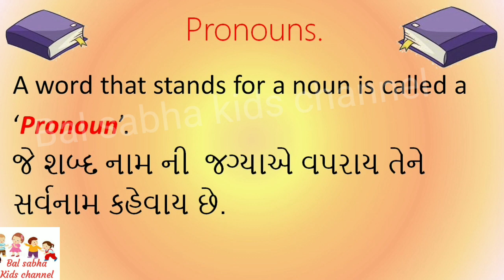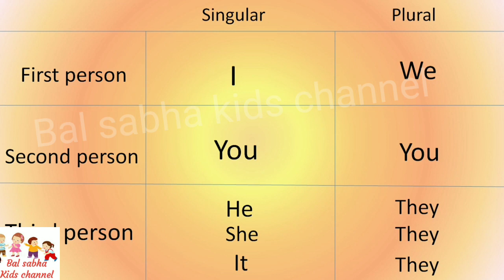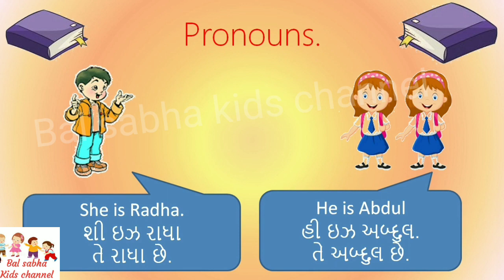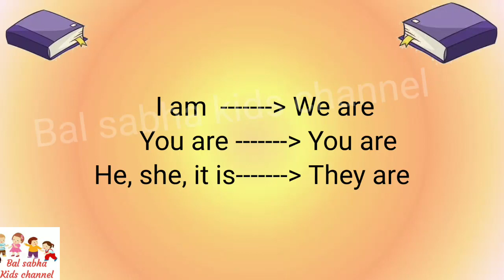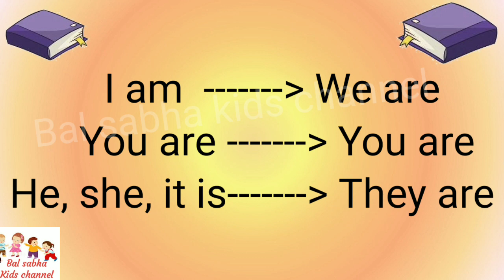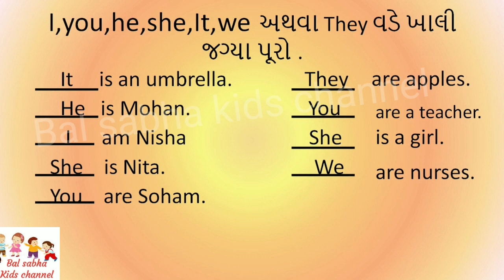Pronoun in Gujarati || સર્વનામ અંગ્રેજી ગ્રામર ||English Grammar|| સર્વનામ ની સમજુતી.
Pronoun in Gujarati || સર્વનામ અંગ્રેજી ગ્રામર || સર્વનામ ની સમજુતી.

Hi,
આ વિડિઓ માં pronoun એટલે કે સર્વનામ ની વ્યાખ્યા સહિત ગુજરાતી મા સમજાવામા આવ્યું છે. જેથી કરીને વિધ્યાર્થીઓ ને સરળતાથી સમજી શકશે. વિડિઓ મા સર્વનામ ના ઉદાહરણ સહિત એક્સરસાઇઝ પણ આપવામાં આવી છે.તો આ વિડિઓ ને અંત સુધી જરૂર જોજો. વિડિઓ ગમે તો લાઈક અને શેર કરજો. મારી ચેનલ ને સબ્સ્ક્રાઇબ કરજો.